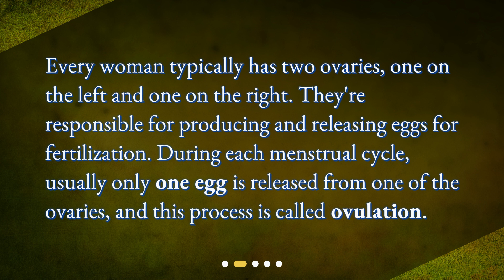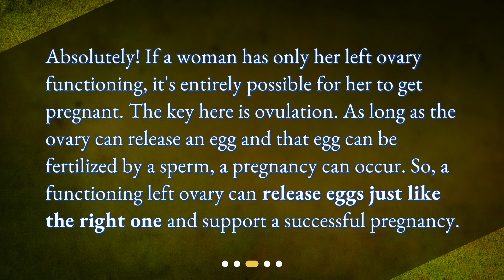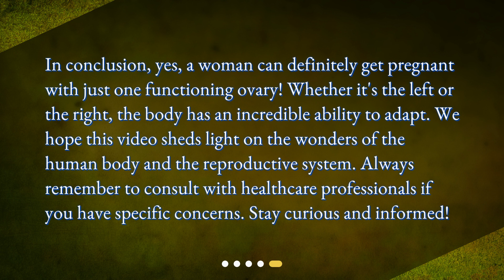Can One Ovary Lead to Pregnancy?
Can a woman get pregnant if only her left ovary is functioning? • Discover the fascinating truth about whether a woman can get pregnant with only one functioning ovary! Join us as we delve into the inner workings of the reproductive system and explore the incredible adaptability of the human body. Learn how ovulation plays a crucial role in pregnancy and uncover any potential complications. Stay informed and curious about the wonders of the human body!

00:00 • Can One Ovary Lead to Pregnancy?
00:21 • How Do Ovaries Work?
00:42 • Can One Ovary Support Pregnancy?
01:10 • Are There Any Complications?